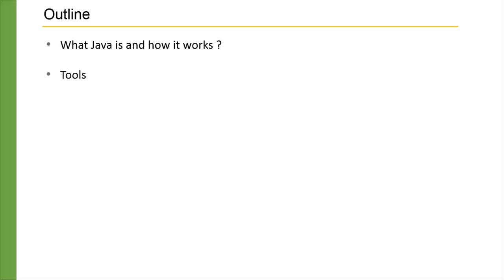Section details 002 Java 8